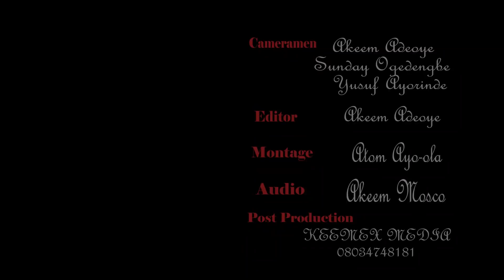Fadeelat Sheikh Dr. Sulaiman Faruq-Onikijipa (Al-Miskeenbillah) 2022 Ramadan Tafsir - Day 14 [1443AH